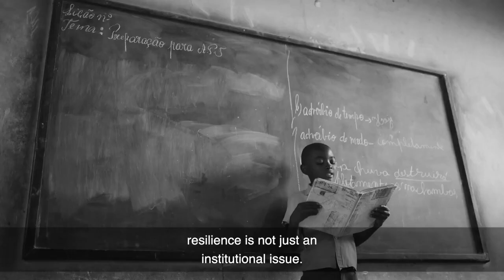Urban Resilience Documentary Trailer